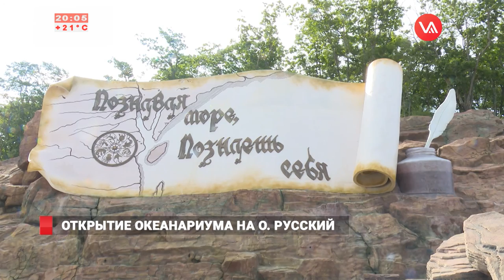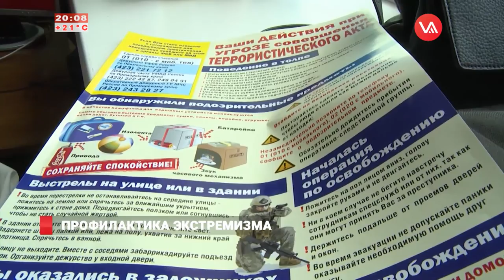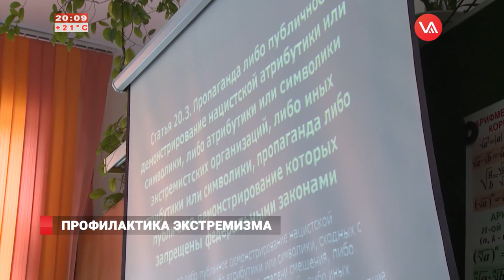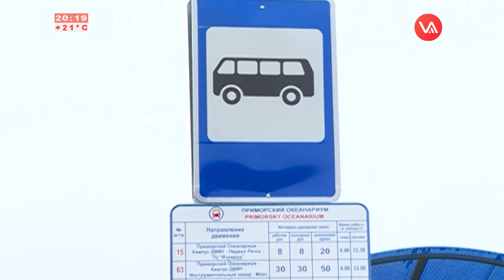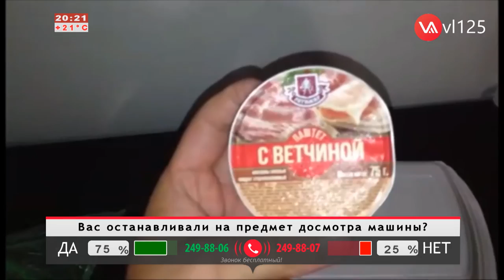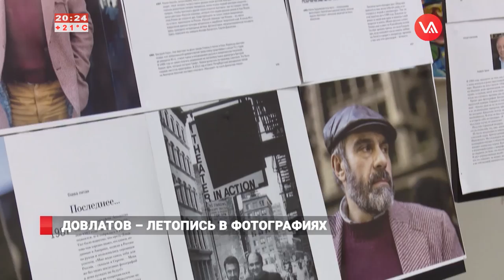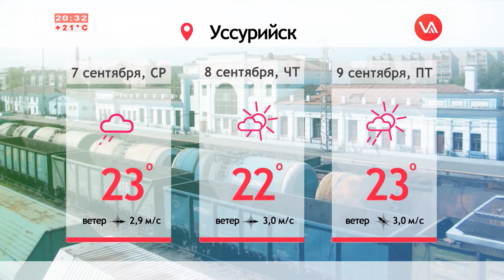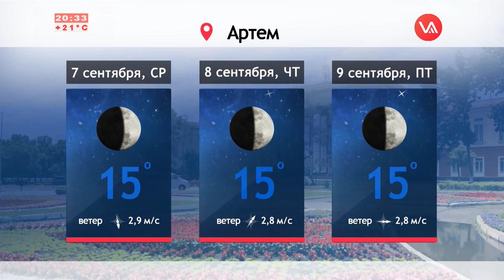Новости на Восьмом от 06.09.16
• Жители Владивостока теперь официально смогут посещать Приморский океанариум
• В лицее Владивостока с учениками обсудили проблемы экстремизма
• Движение междугородних автобусов между Владивостоком и затопленными районами Приморья начинает восстанавливаться
• На полях ВЭФ в начале сентября прошел двухдневный университетский Форум «Россия-АСЕАН»
• В Приморской столице отметили юбилей самого читаемого русского писателя современности Сергея Довлатова
• День садовода и огородника отметили во Владивостоке
• Моряки собрались во Владивостоке померяться силами в различных соревнованиях